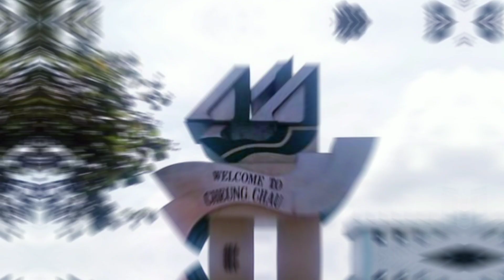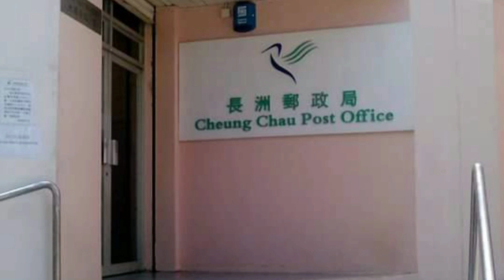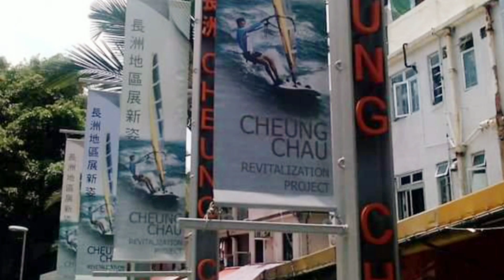【Hong Kong Travel】Cheung Chau 長洲一日遊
長洲（Cheung Chau）是香港的島嶼，狀似啞鈴而別稱啞鈴島（Dumbbell Island），位於大嶼山東南，屬於連島沙洲，北望喜靈洲，西南方有石鼓洲，距離香港島西南約10公里。長洲屬香港十八區的離島區，現時估算人口約為兩萬，是離島區人煙最稠密的島嶼。長洲沒有陸上公共運輸，基本發展尚算完善，除警署、消防局及醫院等基本設備外，亦設有學校、公共屋邨和綜合大樓等基礎建設。

香港10大食海鮮好去處🐟🐠🐙🐚🦀🦐
鯉魚門
西貢海鮮街
元朗流浮山
屯門三聖邨
西貢布袋澳
大埔三門仔
鴨脷洲海鮮市場
南丫島索罟灣
長洲海鮮街
廟街海鮮檔